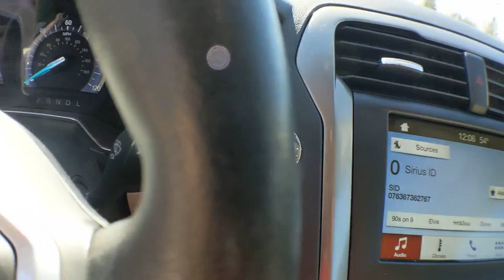2017 Ford Fusion Bourbonnais, Frankfort, Matteson, Manteno, Manhattan, IL 31202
Gray Used 2017 Ford Fusion available in Bourbonnais, Illinois at Terry's Ford. Servicing the Frankfort, Matteson, Manteno, Manhattan, IL area.
2017 Ford Fusion Hybrid SE - Stock#: 31202 - VIN#: 3FA6P0LU8HR304912

Terry's Ford
363 N Harlem Ave

KBB.com 10 Best Sedans Under $25,000. Scores 41 Highway MPG and 43 City MPG! This Ford Fusion boasts a Gas/Electric I-4 2.0 L/122 engine powering this Variable transmission. Wheels: 17 Premium Painted Luster Nickel, Trunk Rear Cargo Access, Trip Computer.*This Ford Fusion Comes Equipped with These Options *Transmission: eCVT Automatic, Tires: P225/50R17 BSW, Tire Specific Low Tire Pressure Warning, Systems Monitor, SYNC Services Selective Service Internet Access, SYNC Communications & Entertainment System -inc: enhanced voice recognition, 911 Assist, 4.2 LCD screen in center stack, AppLink and 1 smart charging USB port, Strut Front Suspension w/Coil Springs, Speed Sensitive Variable Intermittent Wipers, Spare Tire Mobility Kit, Smart Device Integration.* This Ford Fusion is a Superstar! *KBB.com 10 Best Sedans Under $25,000, KBB.com 10 Most Awarded Brands, KBB.com Brand Image Awards.* Visit Us Today *A short visit to Terrys Ford located at 363 S Harlem Ave, Peotone, IL 60468 can get you a dependable Fusion today!